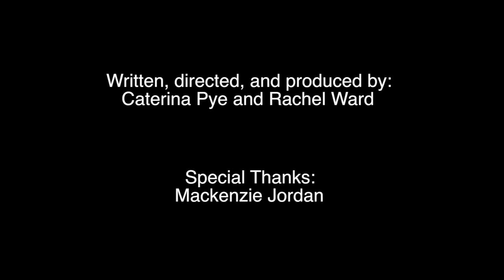The Orange Games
Orange Project: "The Orange Games"
Caterina Pye & Rachel Ward

Convent of the Sacred Heart
Summer Enrichment: Creative Filmmaking